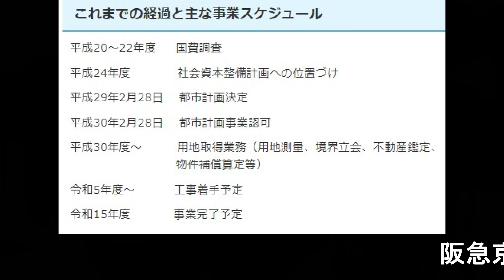阪急京都線（摂津市駅付近）連続立体交差事業【京都本線 前面展望（正雀駅→南茨木駅）】（2024.3.22）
※動画内資料は、摂津市HPより

●阪急京都線（摂津市駅付近）連続立体交差事業【京都本線 前面展望（南茨木駅→正雀駅）】（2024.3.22）動画はこちら↓

●阪急京都線（高架化で廃止）【坪井踏切 列車通過風景（摂津市－正雀間） 】動画はこちら↓

●阪急京都線（高架化で廃止）【千里丘上二番踏切 列車通過風景（摂津市－南茨木間）】動画はこちら↓